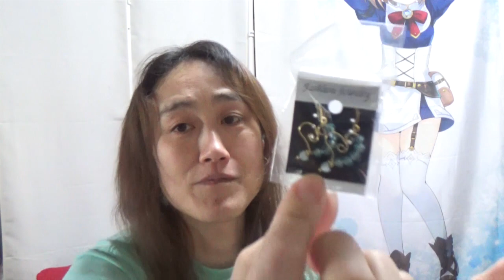視聴者さんからお洋服、頂きました☆